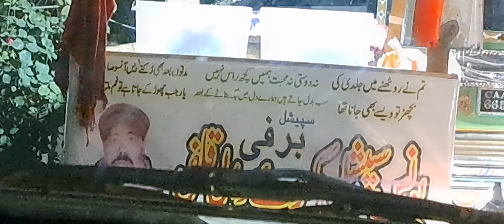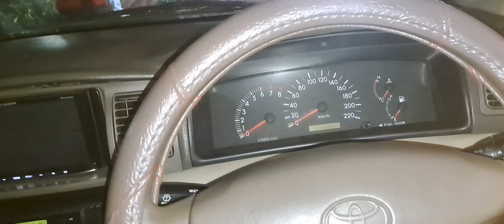Today youtube video viral 🤣 ideas and Ahmad sab on action